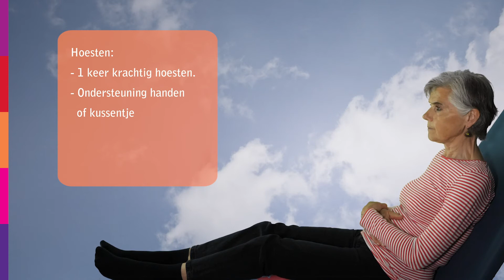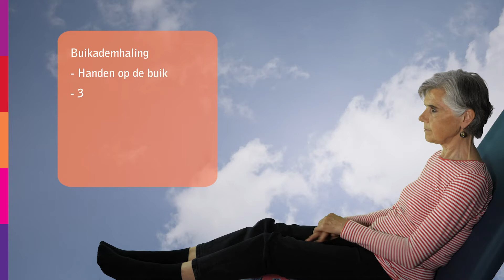Gelre ziekenhuizen - Ademhalingsoefeningen na buik- en longoperaties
Ademhalingsoefeningen na buik- en longoperaties